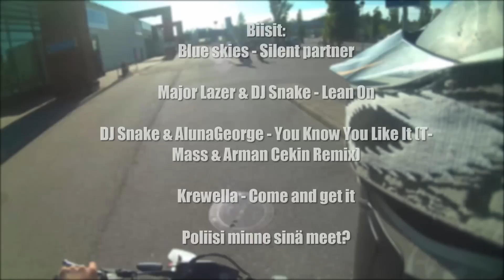Allrightin Miitti 13.6.2015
Juu oli ihan hyvä miitti, kiitos kaikille :D